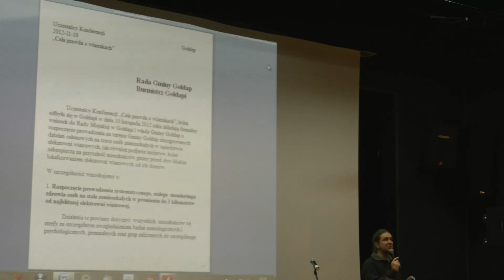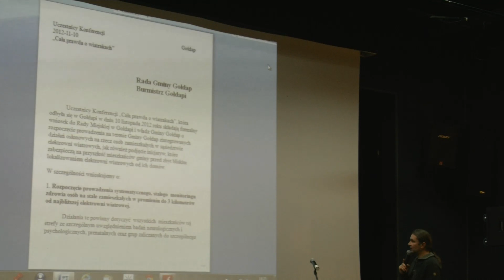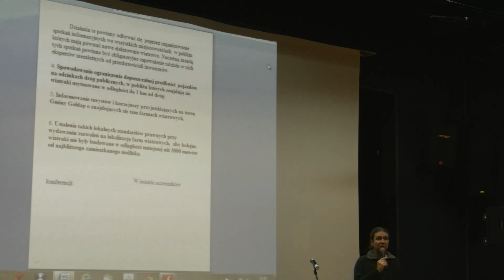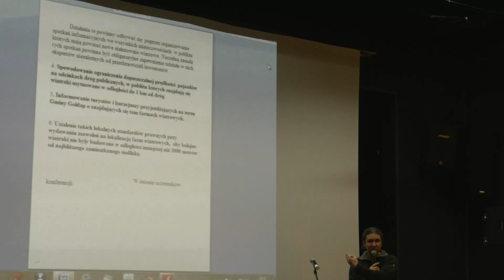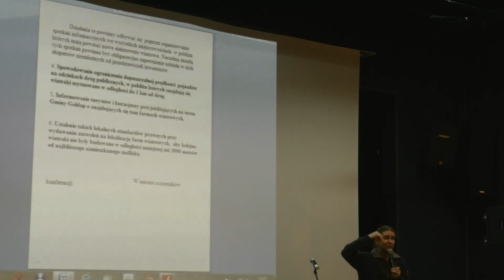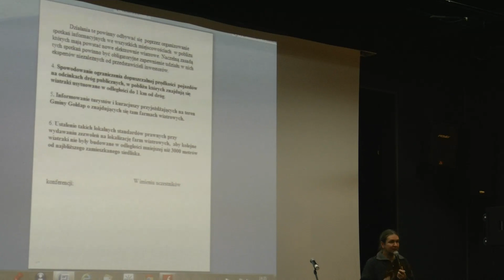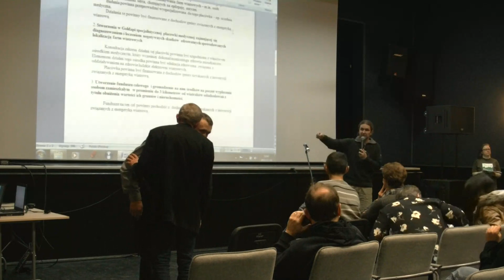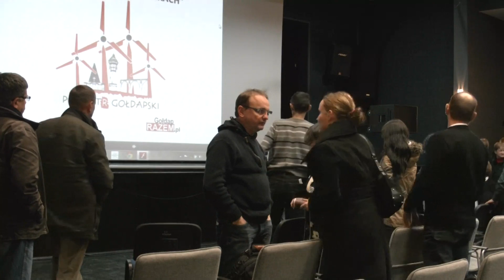Przyjęcie uchwał konferencji - CAŁA PRAWDA O WIATRAKACH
Przyjęcie uchwał konferencji.
KONFERENCJA  PUBLICZNA pt. „CAŁA  PRAWDA O WIATRAKACH"
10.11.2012. godzina 11:00 sala kinowa Domu Kultury w Gołdapi